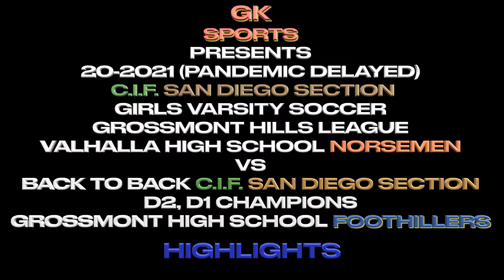HIGHLIGHTS -20-2021(PANDEMIC DELAYED) C.I.F. SDS GIRLS VARSITY SOCCER VAHALLA VS GROSSMONT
2ND COPY OF RAW FEED
 JOHN 3: 16    HIGHLIGHTS -  20-2021 (PANDEMIC DELAYED) C.I.F. SDS GIRLS VARSITY SOCCER GROSSMONT HILLS LEAGUE -VALHALLA NORSEMEN VS GROSSMONT FOOTHILLERS  The Vahalla Norsemen would prove that they were the better team in the pandemic shortened season by securing a victory at home, and then doing the same at Jack Mashin Stadium, however two players whom had never scored against Valhalla were able to finally able to do in their very last opportunity with Senior-Olivia Hunter on a penalty kick and Senior -Cecilia Rosas on a free kick.  Final Score: VALHALLA 3   N.MERAM  Y. GONZALEZ  A.KASYOUHANNON   GROSSMONT  2  O. HUNTER C. ROSAS
And for a life changing message and a church in the southbay to belong to, their